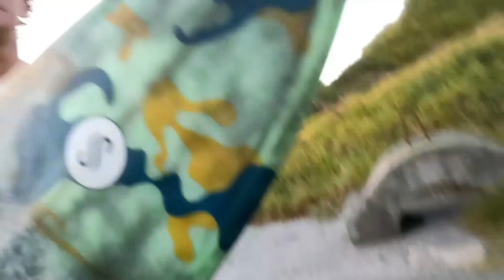Surftrip x Zarautz